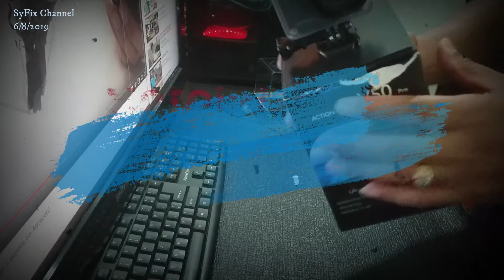Unboxing Akaso V50 Pro 4K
video ni siap dan pasang kat helmet MS88.sape nak try buat ikut cara aku boleh tonton..jgn lupa subcsribe channel aku..byk lagi video akan update..